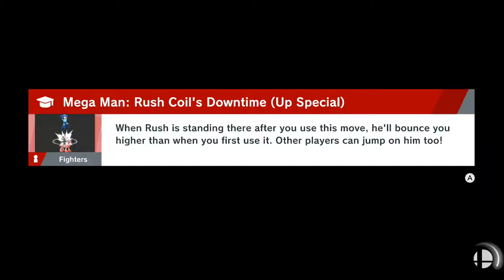Lucario VS Ness VS Peach VS Ryu One Stock Battle: Super Smash Bros Ultimate